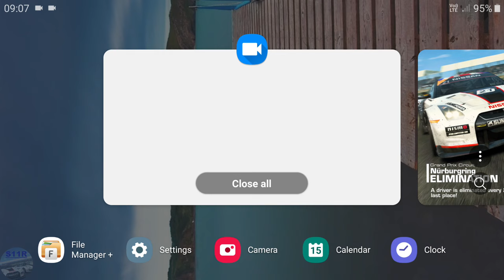REAL RACING 3–ELITE–PORSCHE ASCENDANCY–Tiers 1 to 11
REAL RACING 3 – ELITE – PORSCHE ASCENDANCY
Cars:
Porsche 911 Turbo (2009)
Porsche 918 Syder Concept
Porsche 918 Spyder Weissach Package
Porsche 911 GT2 RS
Tiers:
1.1 Mount Panorama(Elimination) @00:14
1.2 Melbourne(Endurance) @03:30
1.3 Hockenheimring Short(Cup) @10:33

2.1 Brands Hatch Indy Circuit(Speed Record) @12:30
2.2 Suzuka East Circuit(Drag Race) @14:19
2.3 Daytona International Speedway Motorcycle Course(Cup) @16:20

PORSCHE 911 TURBO (2009) Showcase
3.1 Formula E Hong Kong Circuit(Autocross) @19:09
3.2 Indianapolis Motor Speedway Road Course(Cup) @
Porsche 911 Turbo (2009) Engine, Drivetrain, Body 1st Row of upgrades @18:51

PORSCHE 911 TURBO (2009) Time Trial
4.1 Circuit de Spa-Francorchamps(Time Trial) @24:34
4.2 Video Replay @

5.1 Porsche Test Track Dynamic Circuit(Hunter) @ 27:50
5.2 Nurburgring Grand Prix Circuit(Elimination) @29:50
5.3 Silverstone The Grand Prix Circuit(Cup) @33:00

6.1 Circuit de Catalunya Club Circuit(Head To Head) @35:44
6.2 Formula E New York Circuit(Speed Snap) @37:19
6.3 Mazda Raceway Laguna Circuit(Cup) @38:46
25% Completion @38:11

7.1 Red Bull Ring Grand Prix Circuit(Autocross) @42:13
7.2 Porsche Test Track On-road Circuit[Short](Hunter) @43:50
7.3 Autodromo Nazionale Monza Junior(Cup) @45:25

PORSCHE 918 SPYDER CONCEPT SHOWCASE
8.1 Suzuka Grand Prix Circuit(Speed Record) @50:59
8.2 Hockenheimring National(Cup) @53:45

PORSCHE 918 SPYDER CONCEPT TIME TRIAL
9.1 Melbourne(Time Trial) @57:27
9.2 Video Replay @58:41
50% Completion @59:51

10.1 Dubai Autodrome Oval Circuit(Head To Head) @1:00:09
10.2 Daytona International Speedway Motorcycle Course(Elimination) @1:01:18
10.3 Mount Panorama(Cup) @1:04:48

11.1 Nurburgring Sprint Circuit(Endurance) @1:07:17
11.2 Circuit des 24 Heures(Speed Snap) @1:17:51
11.3 Circuit de Catalunya National Circuit((Cup) @1:19:09

Porsche 918 Spyder Weissach Package Unlocked Discount @1:17:29

Steering Assists: Off
Brake Assist: Off
Traction Control: Off